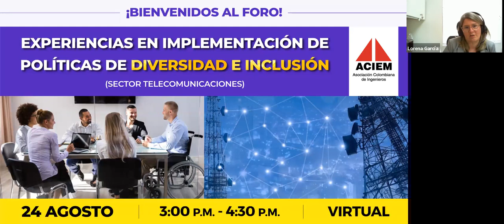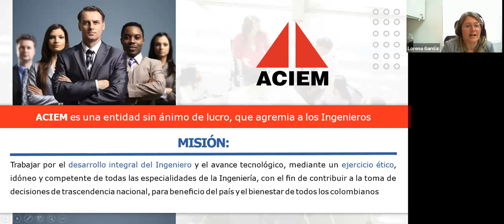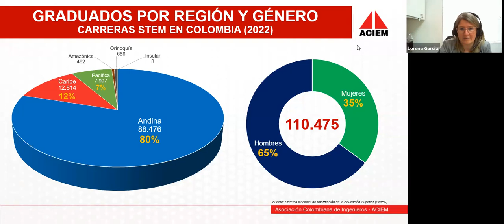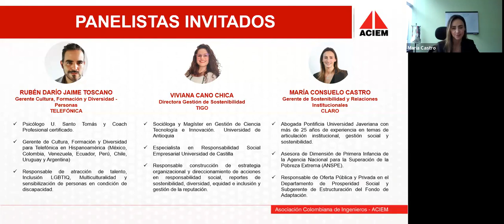Foro Virtual ACIEM: "Experiencias en implementación de políticas de Diversidad e Inclusión"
Foro Virtual ACIEM: "Experiencias en implementación de políticas de Diversidad e Inclusión (Sector Telecomunicaciones)"